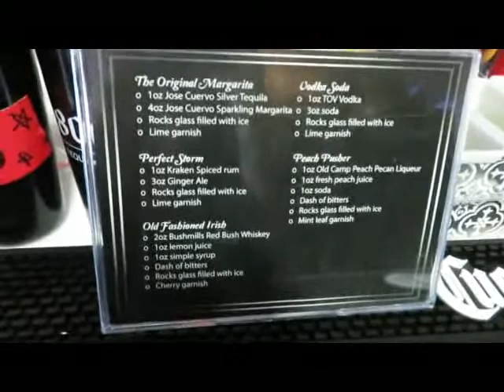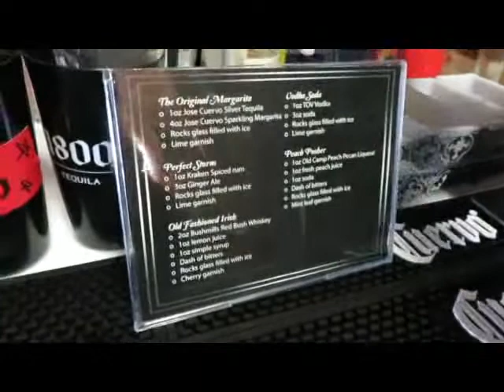VIP BACKSTAGE @ THE CANADIAN COUNTRY MUSIC AWARDS | Lauren Scallen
Still pinching myself over this.

I was invited by Notable Life as one of 100 creators to go to the CCMA's as a VIP guest! It was super fun and such an incredible experience. Thank you so so much Notable Life for inviting me :)

Like this video if you want more vlogs from me :)